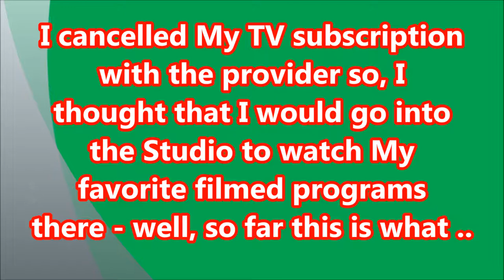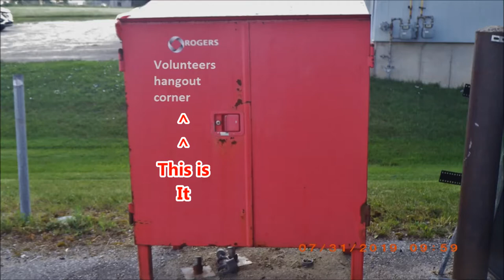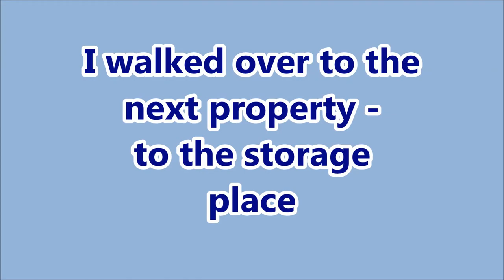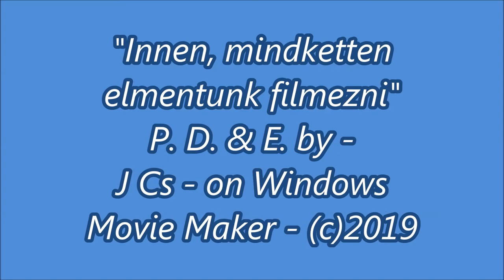Hoped to Watch TV - Remeltem tudok TV-et Nezni